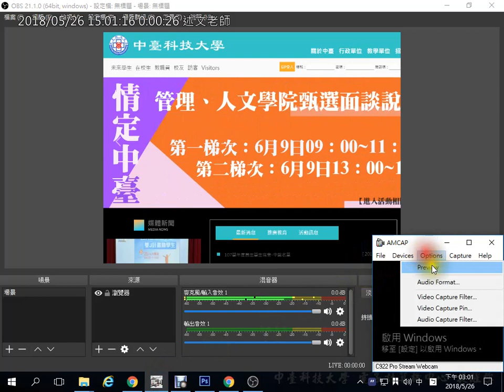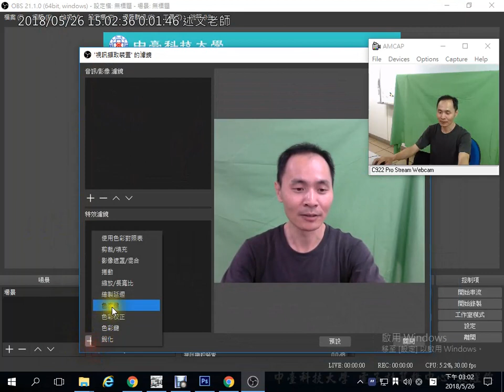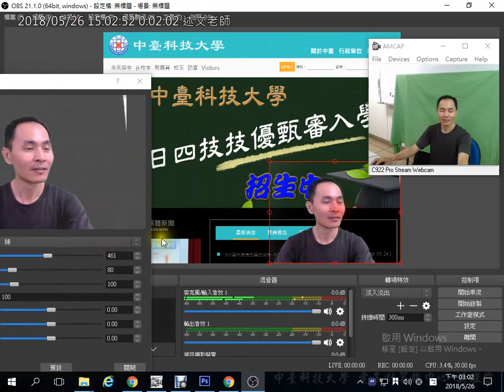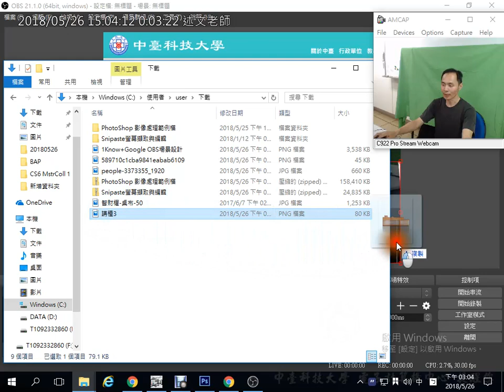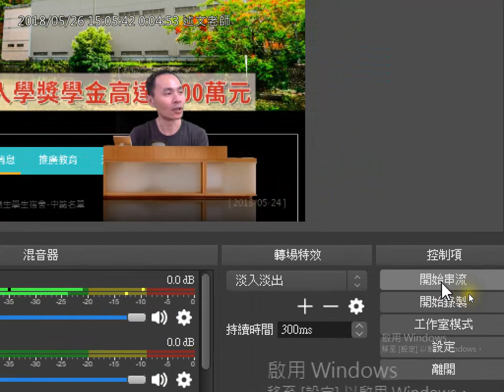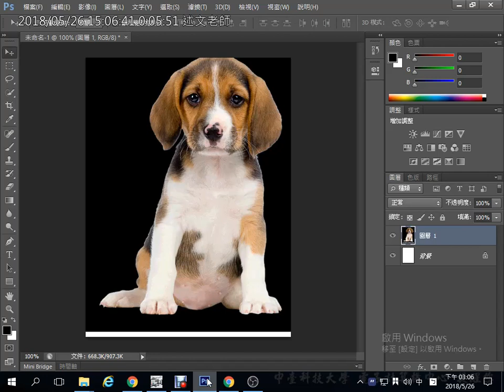05：OBS虛擬攝影棚Demo